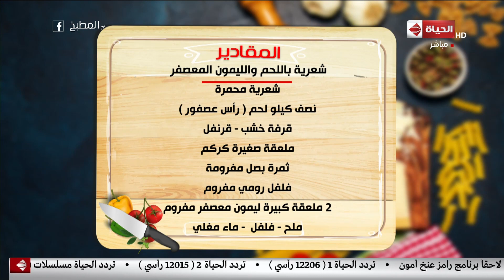المطبخ - طريقة عمل " شعرية باللحم و الليمون المعصفر" على طريقة الشيف أسماء مسلم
جزء من حلقة اليوم 1 يناير 2019 من برنامج المطبخ تقدمه أسماء_مسلم تعرض فيها مقادير وطريقة عمل كرات السميد التركي والشعرية باللحم والليمون المعصفر والمشروب الشتوي .